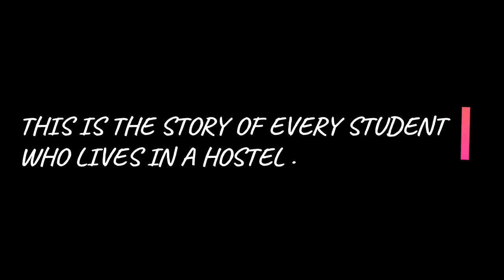Hostel Diaries - || Part - 01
THE MOST HORROR DAY OF EVERY STUDENT IN THEIR HOSTEL LIFE - BIRTHDAY BASH

SPECIAL THANKS TO ALL THE SCREW UP MEMBERS .

EDITING CREDIT - ANUJOY DHAR

VIDEO CREDIT - RAHUL TIRKEY.

STARRING :-

                    PAWAN SINGH
                    RISHABH SINGH
                    HARSH JHA
                    SHIVAM SINGH
                    ABHISHEK SHRIVASTAVA
                    PALASH TEWARY
                    SHIVAM
                    SASWAT